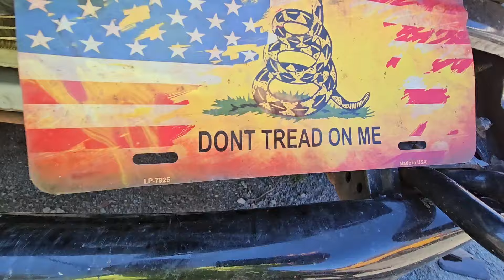So I crashed my Ford super duty f250 !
Call everyone. It's your boy, Mike back with another video. With a heavy heart, I posted this video of one of my favorite work trucks. This has been the best and most reliable truck I've ever owned. I was hoping to keep it for many more years, but that didn't turn out to be It's destiny. This truck saved my life more than once and i'm happy that This truck took care of me. Goodbye old friend